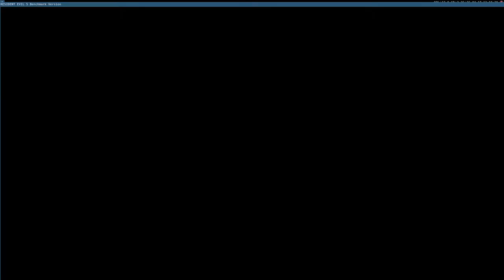Resident Evil 5 ·· Linux Benchmark ·· Wine Gallium Nine ·· Fixed Benchmark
no recordings, no hud: 94.1